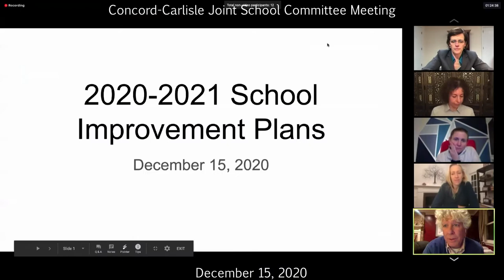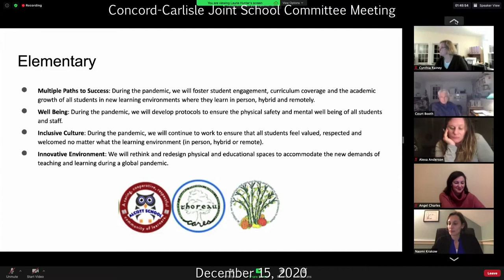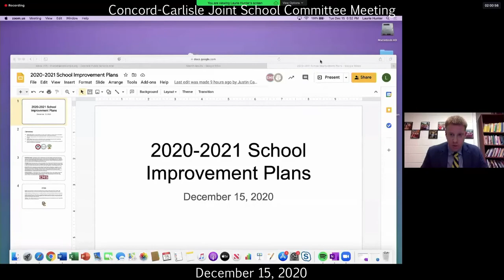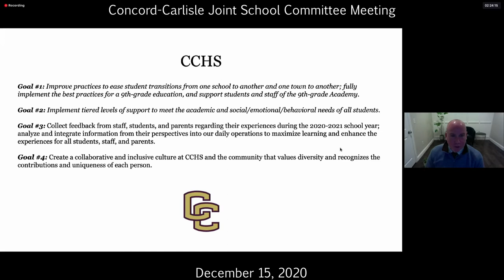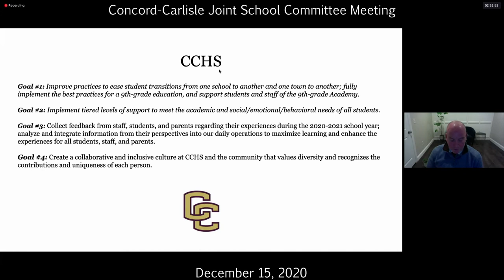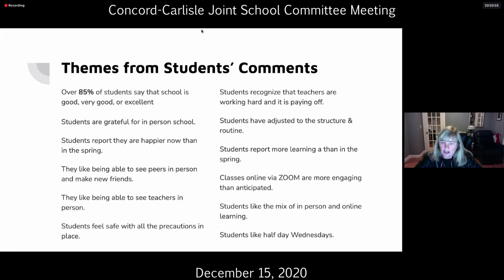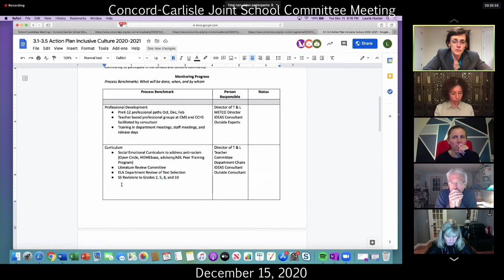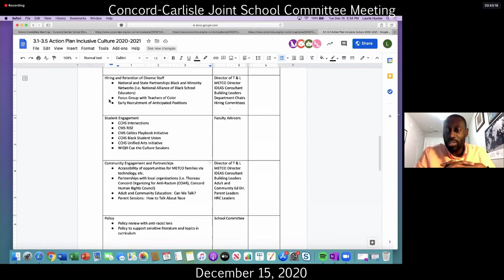Concord-Carlisle Joint School Board - December 15, 2020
Concord-Carlisle Joint School Board - 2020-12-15